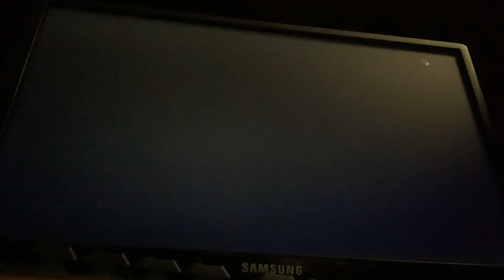2 2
Sl1 +0 Weapons Monumental Run